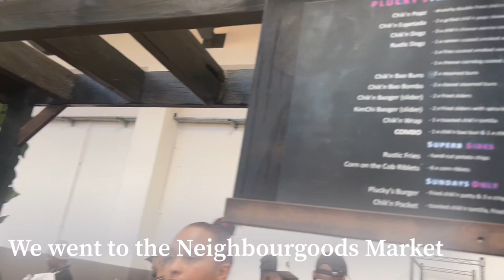VLOG QUEEN|| TRAVEL VLOG|| ANNIVERSARY VLOG || CAPE TOWN FOR A WEEK|| CRADLE BOUTIQUE HOTEL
Hey Goys

Just wanted to show you guys how me and hubby celebrated our anniversary!! Hope you enjoy